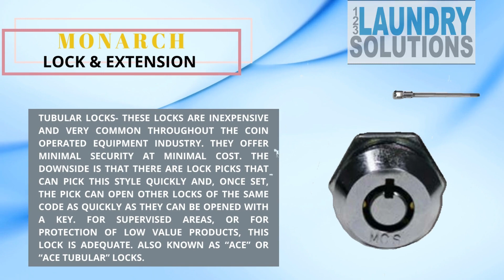MONARCH LOCK & EXTENSION FOR MAYTAG EXT034 WITH TUBULAR LOCKS MODEL: EXT034-TUBULAR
LOCK & EXTENSION
MONARCH LOCK & EXTENSION FOR MAYTAG EXT034 (9 7/8” LONG, 360º TURN) WITH TUBULAR LOCKS
MODEL: EXT034-TUBULAR

DESCRIPTION:
MONARCH EXT034 (9 7/8” long, 360º Turn)
Single load stack dryers or washer/dryer combo (Series 15 & 19)

TUBULAR LOCKS- These locks are inexpensive and very common throughout the coin operated equipment industry. They offer minimal security at minimal cost. The downside is that there are lock picks that can pick this style quickly and, once set, the pick can open other locks of the same code as quickly as they can be opened with a key. For supervised areas, or for protection of low value products, this lock is adequate.

ALSO KNOWN AS “ACE” OR “ACE TUBULAR” LOCKS.